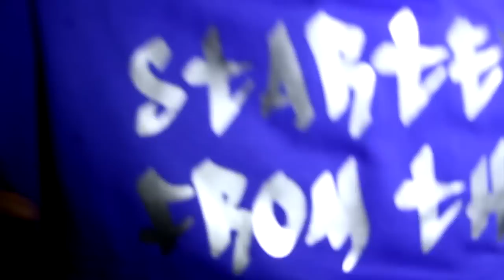BEHIND THE SCENES BAGHDAD CITY VIDEO SHOOT yaymoney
BEHIND THE SCENES BAGHDAD CITY VIDEO SHOOT